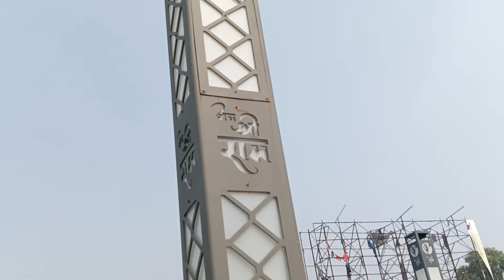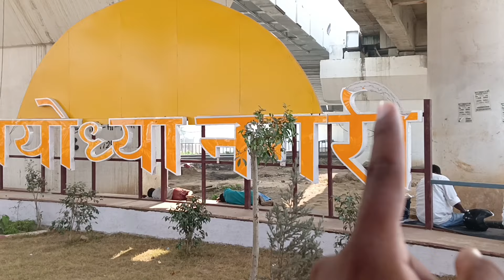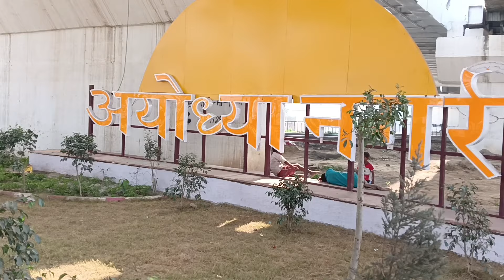अयोध्या राममंदिर मार्ग और भी खूबसूरत बनाया जा रहा | Ayodhya Ram Mandir Marg | Ayodhya Development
ayodhya
ayodhya development
ram mandir ayodhya news
ayodhya mandir
ayodhya news